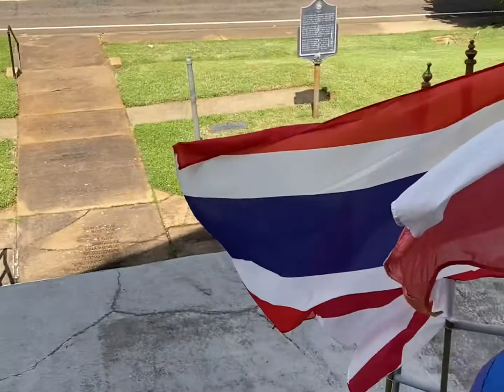Missions Sunday! - “And You Will Be My Witnesses” - Acts 1-2